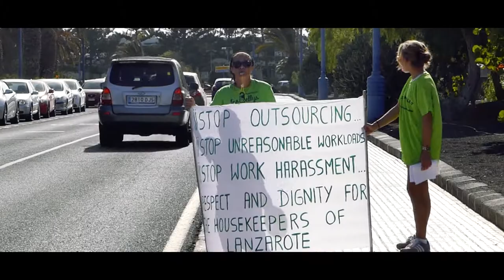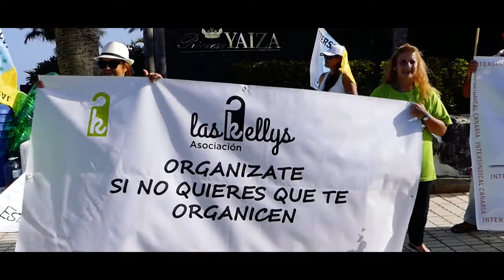Las camareras de piso "Las Kellys" se manifiestan para pedir mejoras laborales.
Las camareras de piso "Las Kellys" se manifestaron ayer en Lanzarote para pedir mejoras laborales.